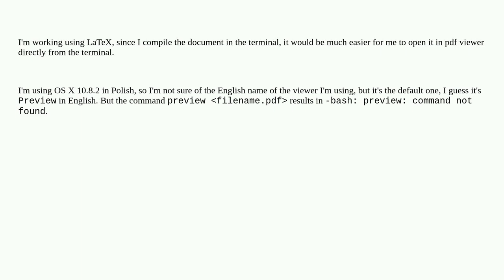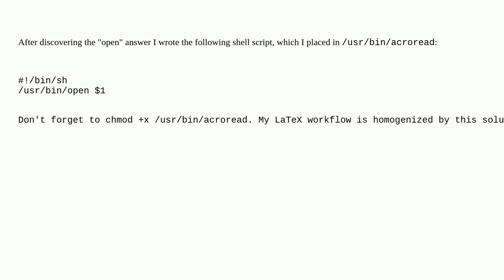Apple: How to launch pdf viewer from the terminal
How to launch pdf viewer from the terminal

A special thanks goes out to the awesome community

  terminal pdf